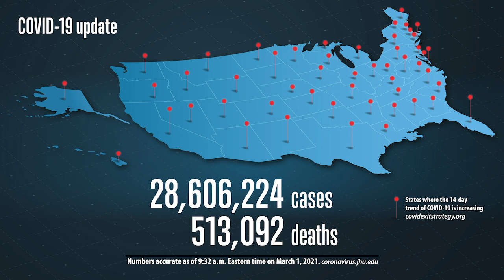Dr. Mira Irons details the new Janssen COVID-19 vaccine | COVID-19 Update for March 2, 2021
AMA's Chief Health and Science Officer, Dr. Mira Irons, points out that with the new single dose Janssen vaccine from Johnson & Johnson, there are now three vaccines in the USA that are highly effective at preventing more severe COVID outcomes, including hospitalization and death.
Dr. Irons also discusses counterfeit respirators and reviews numbers and trending topics related to the pandemic over the past week.